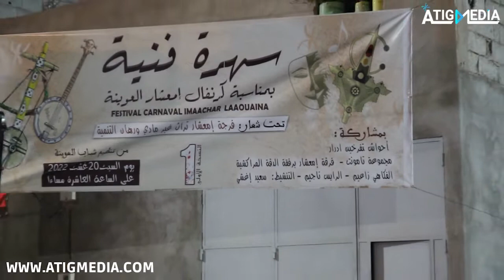جماعة أكلو : شباب العوينة ينظم سهرة فنية بمناسبة كرنفال إمعشار